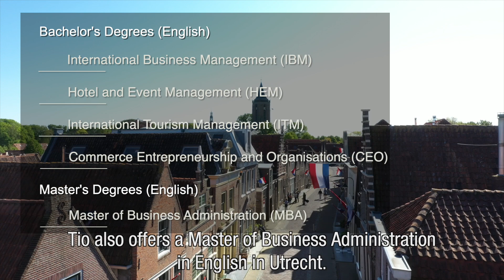Would you like to study at Tio University in Utrecht?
Tio University Utrecht offers small-scale, personal and high-quality education in the fields of hospitality, tourism and business. Tio offers several bachelor courses and a Master of Business Administration in English. Want to learn more?